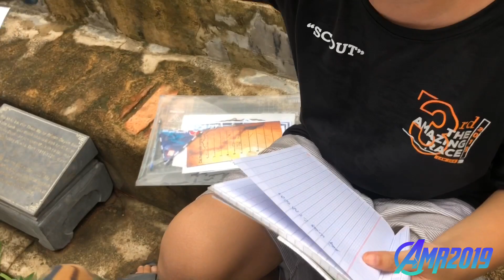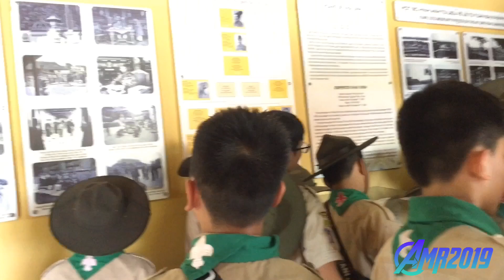Lam Sơn AMR2019 - Part 3: Secret Map